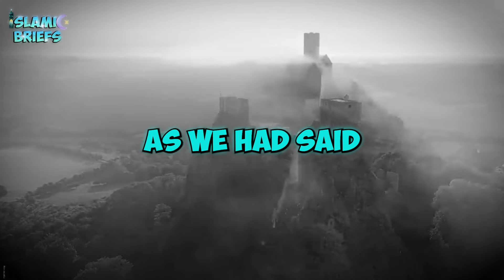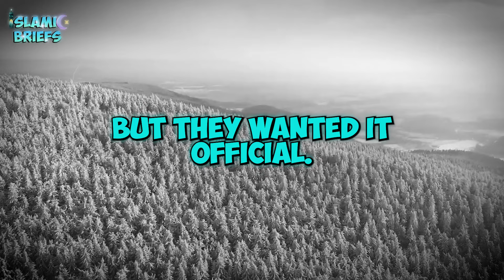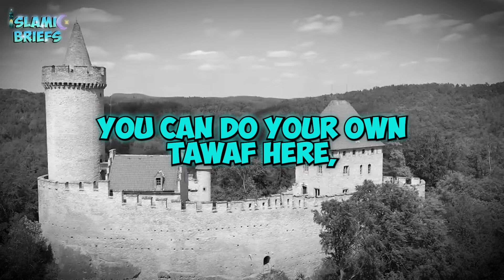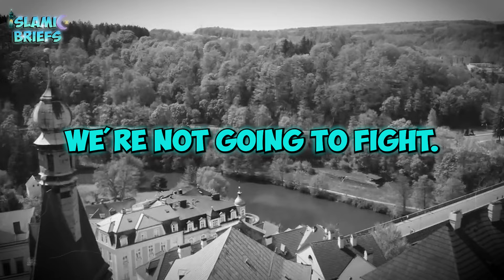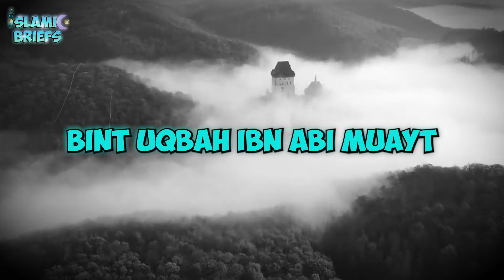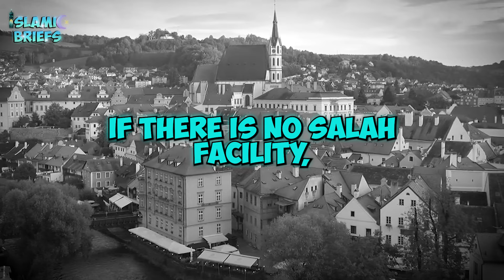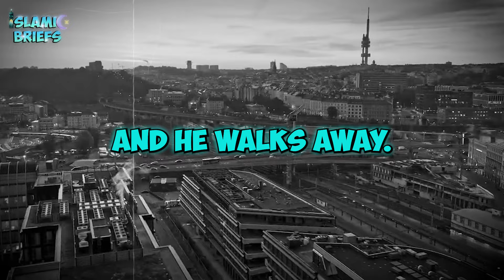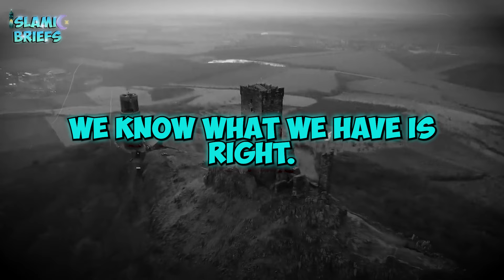A Treaty of Patience : Hudaybiyyah and the Path to Conquest | Mufti Menk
Join Mufti Menk as he explores the profound Treaty of Hudaybiyyah, a pivotal moment in Islamic history that exemplified patience, perseverance, and strategic wisdom. Discover how this treaty became a stepping stone toward the eventual conquest of Makkah, showcasing the importance of peace, diplomacy, and trust in Allah’s divine plan. Learn valuable lessons about leadership, faith, and the power of patience in the face of adversity.